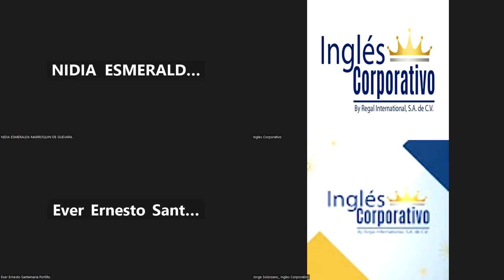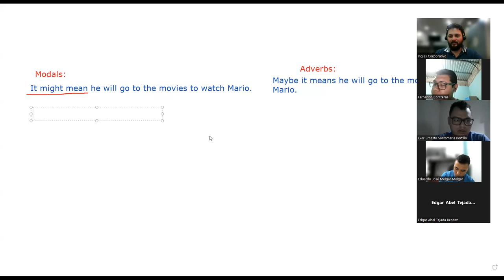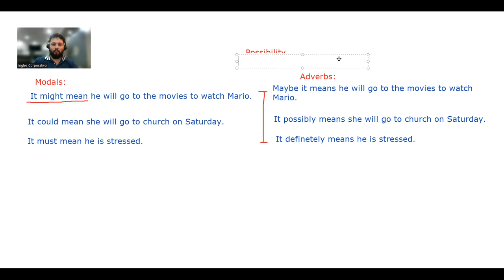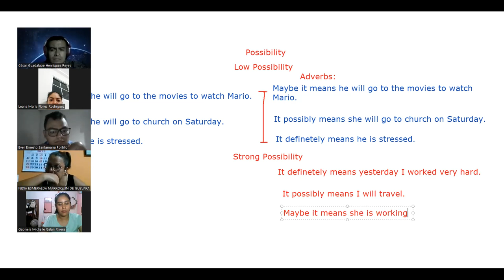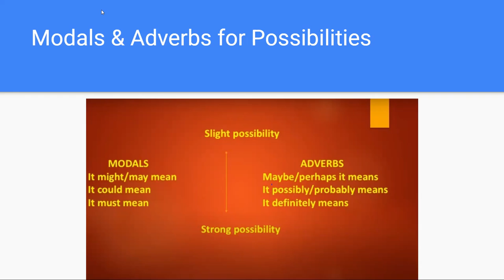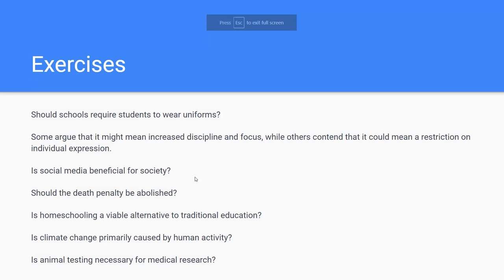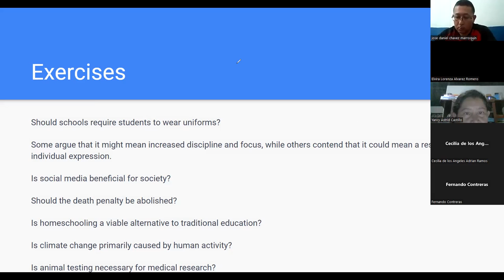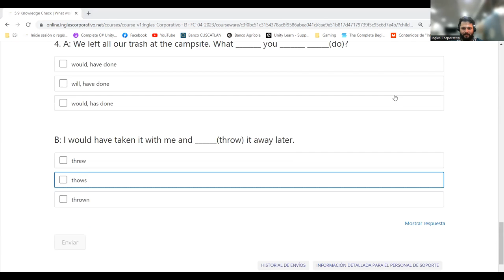SESION 10-03-05-2023-Navas-Modals and Adverbs for Possibility